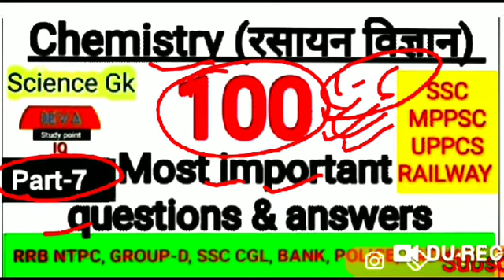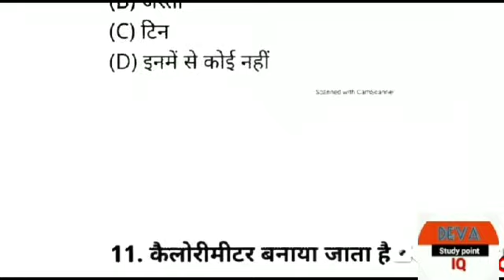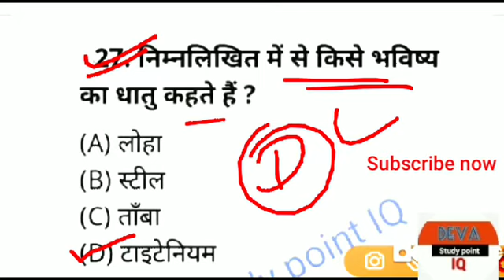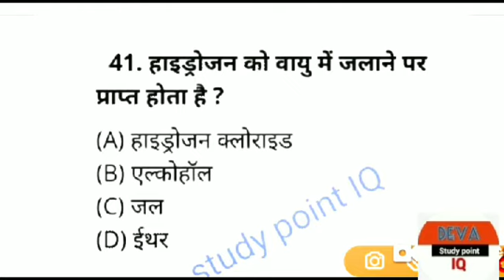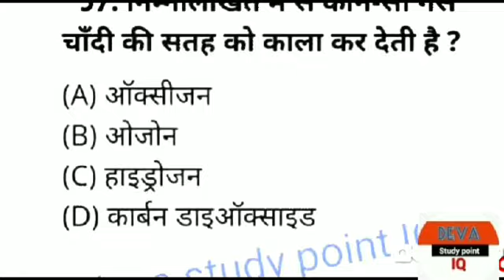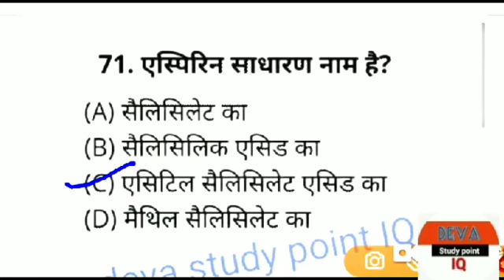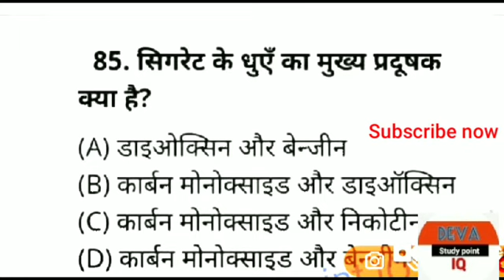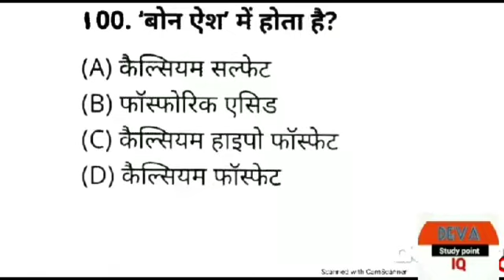Science quiz #7|chemistry MCQ |chemistry(रसायन विज्ञान)|scince gk|NTPC, GRUP-D|SSC CGL|NDA|PATWARI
Science quiz #7|chemistry quiz|chemistry(रसायन विज्ञान)|scince gk|NTPC, GRUP-D|SSC CGL|NDA|PATWARI

और नोट्स & प्रश्नोत्तर प्राप्त करने के लिए Telegram चेनल को जॉइन करे

                     🙏 धन्यवाद 🙏

Chemistry quiz
Chemistry MCQ
Chemistry questions & answers
General science quiz in hindi
Chemistry quiz in hindi
Current affairs
Ntpc test
Group-D live test
Rajsthan All exams test
India all exams test
SSC CGL exam test
Ssc exam test
Patwari general science quiz
Raj. Police General science quiz in hindi
Current affairs 2020
CHEMISTRY SSC CGL, BANK, POLICE, PATWARI,
Rajsthan scince quiz, rajsthan police chemistry quiz, patwari chemistry quiz, Ntpc chemistry quiz,
Group-D chemistry quiz, SSC CGL chemistry quiz, bank chemistry MCQ,